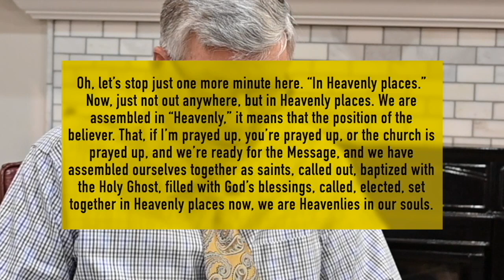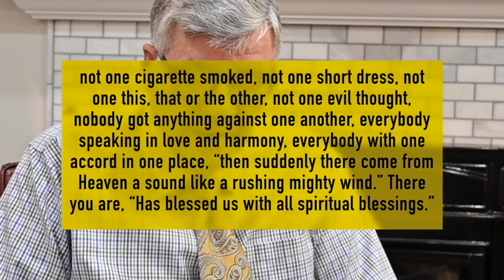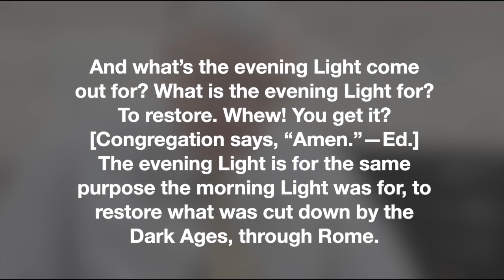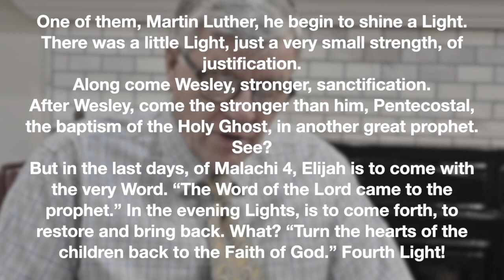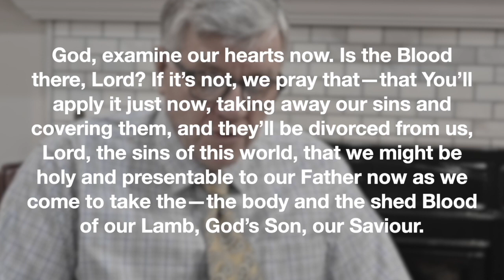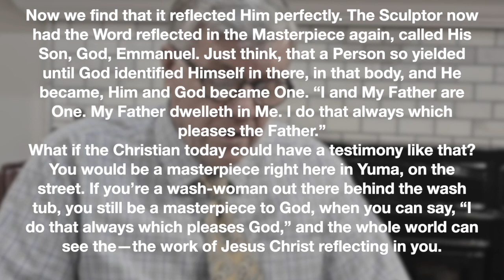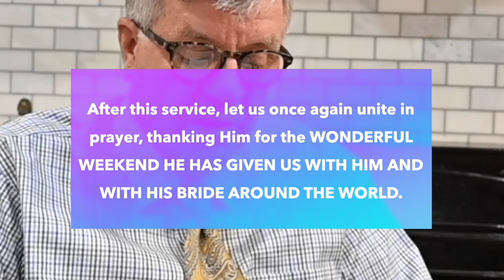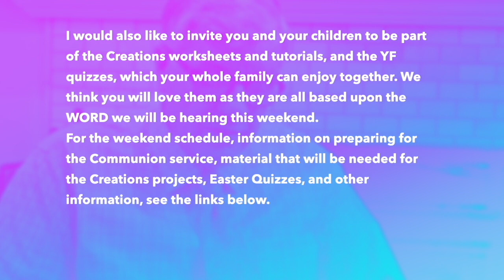HINDI, INDIA ब्रन्हम टैबरनेकल ईस्टर 2023, रिय लौटाये गये दुल्हन वृक्ष, भाई जोसेफ ब्रन्हम का पत्र